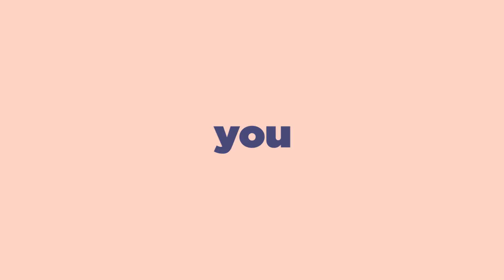[세미콘 코리아 2021] What does SEMICON Korea mean to you? 당신에게 세미콘 코리아는?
약 30년이 넘는 시간 동안 SEMICON Korea는 반도체 생태계의 발전을 위해 쉼 없이 달려왔습니다.
그동안 수많은 기업들과 교류하며 SEMICON Korea는 글로벌 비즈니스의 장으로, 새로운 기술 로드맵을 제시하는 혁신의 촉진제로 늘 우리 반도체 산업의 옆에서 함께 있었습니다.
이제 우리는 산업의 다양한 분들께 SEMICON Korea는 여러분들께 어떤 의미인지 듣고 싶습니다.

Over the past 30 years, and for upcoming many years, SEMICON KOREA is your partner for global business extension.
Please tell us what SEMICON KOREA means to you.
"Your voice prove the value of SEMICON KOREA."